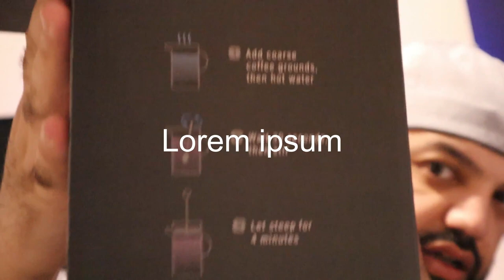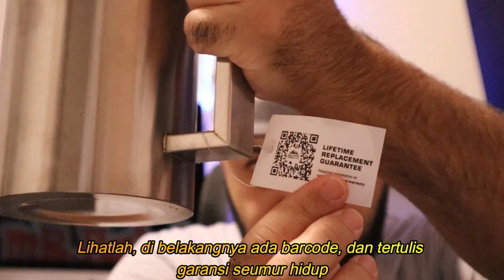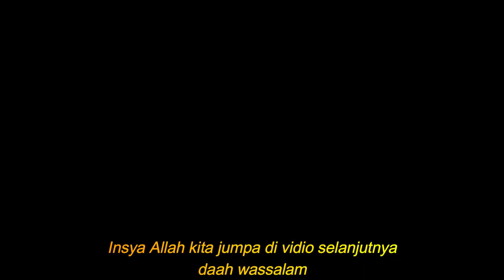Pesona Indonesia Parodi | Kelakuan Warga +62 | MR Halal Reaction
turkeyreaction the commodity